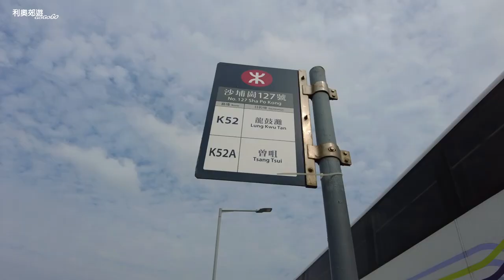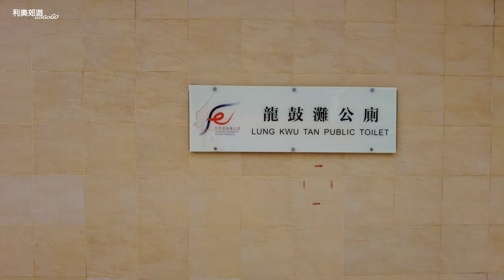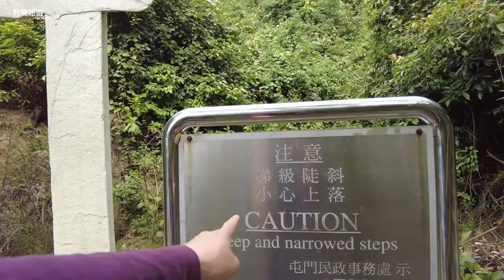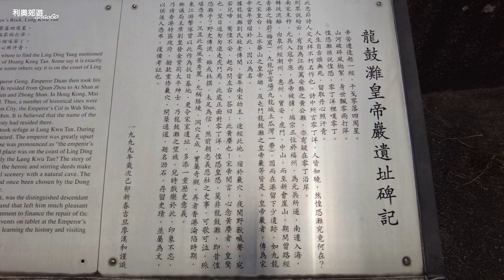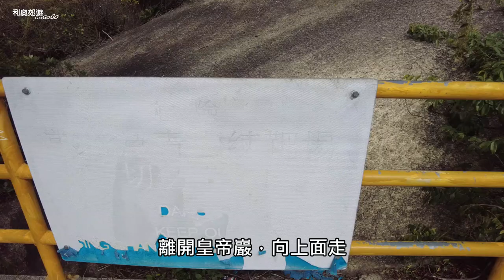皇帝巖 至 花香爐頂 至 十字星室 至 龍鼓灘｜行山好去處｜青山腹地｜豬仔石｜進階行山路線｜行山路線｜香港好去處｜行山路線介紹｜航拍｜利奧郊遊GoGoGo🏃‍♂️🏃‍♂️🏃‍♂️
青山腹地可以說是香港其中一個很獨特的自然景觀
這裏的土地貧瘠
流沙碎石多，而且有好多條分岔路
如果無離線地圖和新手，很容易會迷路的山徑
雖然這裡好難行，但卻有獨特的欣賞價值
最重要將我的影片分享出去

由龍鼓灘巴士總站出發
入村沿著皇帝巖方向走一直上山
之後會走到花香爐頂和十字星室
落山會來到劉氏宗祠
最後由劉氏宗祠，返回起點坐巴士離開
全程大概五個公里
連休息和影相打卡，預大概四個小時完成
是一條三粒半星難度的行山路線

利奧 Instagram
princeleohk

河背水塘【香港行山】跟我們來，遊走香港容易走風景美的水塘｜香港初級行山｜河背水塘家樂徑｜日本嵐山竹林｜假日好去處｜郊遊Vlog｜CC字幕

元荃古道【香港行山路線】跟我來，遊走元荃古道-荃灣至深井段｜元荃古道半段｜香港初級行山｜清快塘｜假日好去處｜行山Vlog｜

香港本地農產品 初嚐香港自家種植的香印提子｜香印葡萄｜朗屏士多啤梨園｜大棠｜Vlog

城門水塘 【香港郊遊】跟我來，遊走香港最美的白千層林｜香港行山｜城門水塘｜菠蘿壩｜白千層｜城門水塘簡單行山｜行山VLOG

南生圍【香港郊遊】跟我來，遊走香港最容易去的世外桃源-南生圍｜假日好去處｜婚紗橋｜山貝村｜香港郊遊｜婚紗攝影｜行山好去處｜元朗好去處